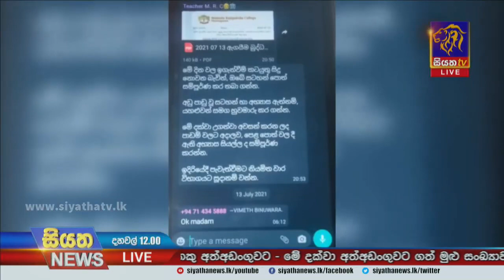ගුරුවරු විදුහල්පතිවරු කොළඹ කොටුවට | Siyatha News